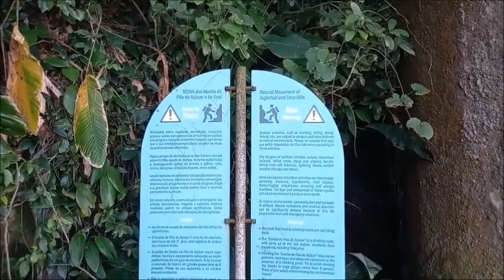Começando o dia com um delicioso café+Fizemos caminhada na trilha.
Olá pessoal tudo bem? Finalmente consegui postar o último vídeo do nosso passeio.Espero que gostem
Músicas que usei: